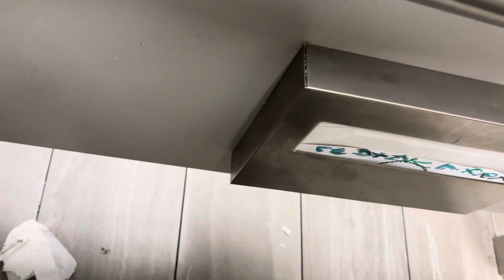1,659. Target Men’s Restroom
Chula Vista, CA (Eastlake Village Marketplace)

-2 2022 Toto Urinals
-2 2022 Zurn Toilets

Remodeled in April 2023, replacing new Kingstons and 2003 Bardons